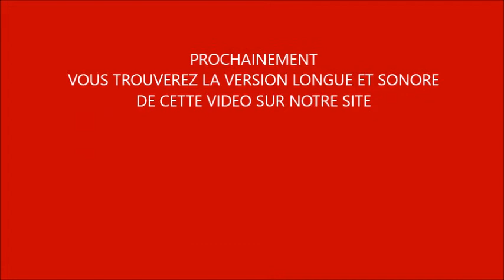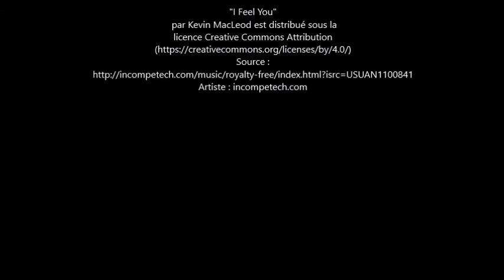Claude François - 40 ans après - Hommage - Extraits de la cérémonie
Quelques moments de l'ambiance à la messe à Paris, pour les 40 ans de la disparition du chanteur Claude François, prochainement la version longue avec des interviews sur notre site Les Reporters du Net.fr